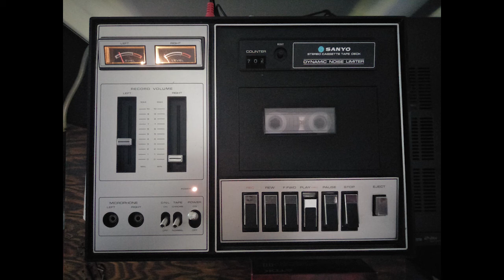Banjo Worm - Live in Lockyer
hills of Mexico - traditional
true love will find u in the end - Daniel Johnston
get Jacked up - worm
cripple creek - traditional
sugar baby - traditional
hectic word - worm
time with the sea - worm
ruben train - traditional